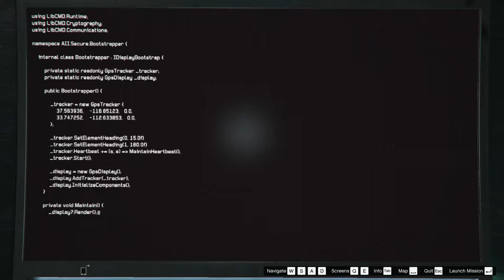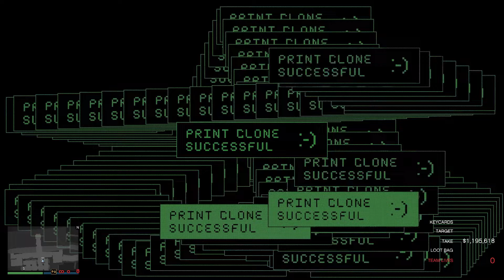DISRUPTED | GTA V Cayo Perico Finale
Using a drainage tunnel, we slither into the heart of El Rubio's den of illicit goods. I've poisoned the guards with cutting powder between episodes and we start this one by stopping supply shipments. Looks like El Rubio learned from the Duggans and split up his suppliers.

I didn't know youtube URLs could start with a hyphen like that o-o